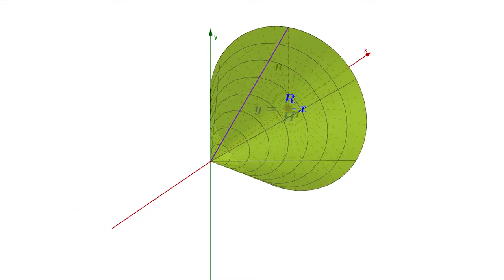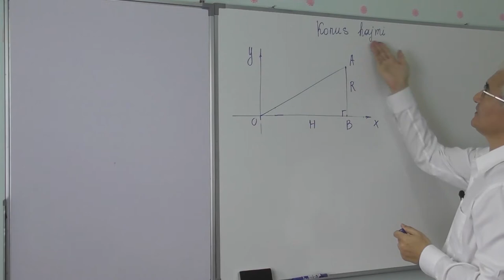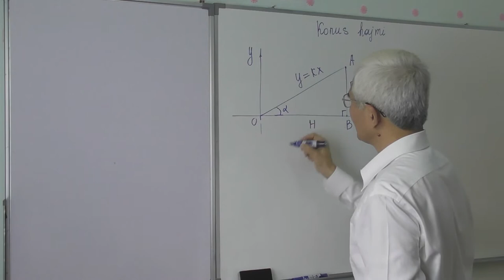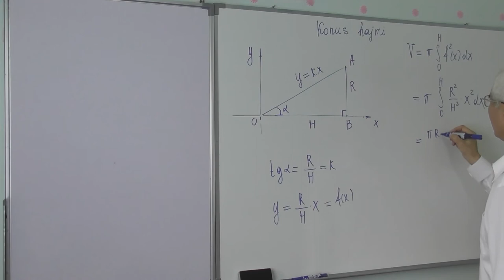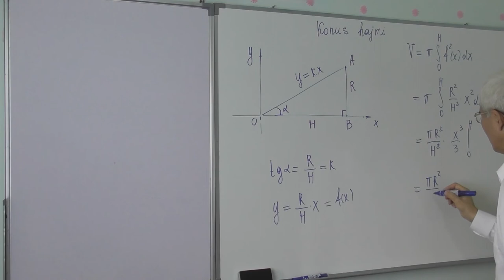14 33 Konus hajmi